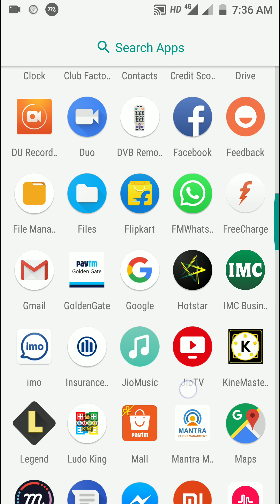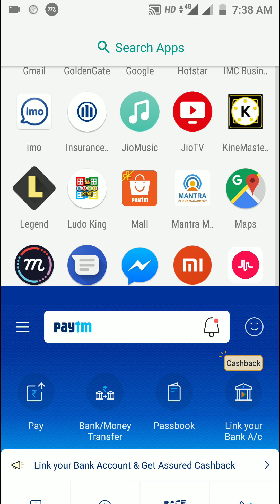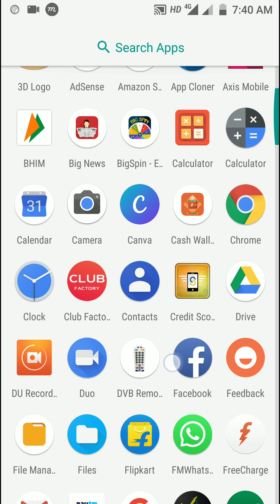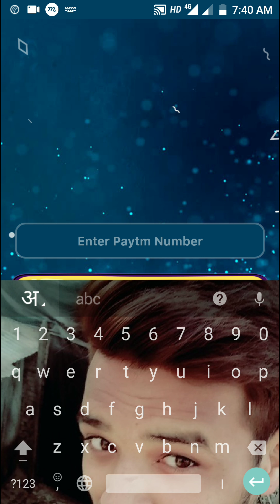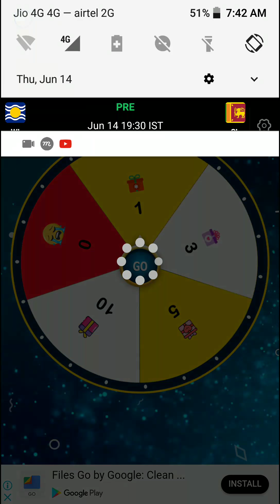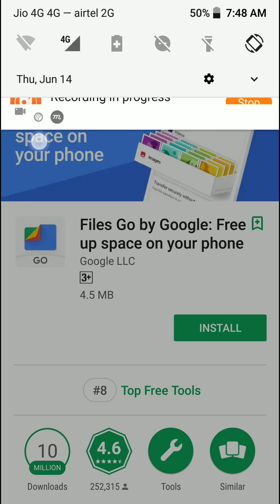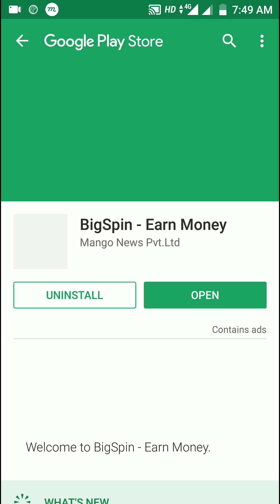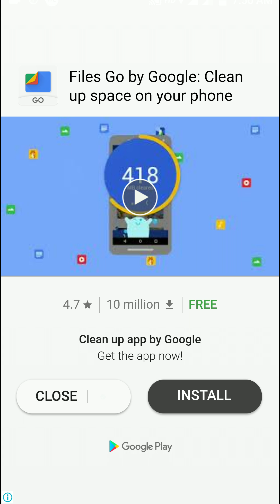2 New App Daily Self Earn ₹10+10+10 Paytm Cash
2 New App Daily Self Earn ₹10+10+10 Paytm Cash

 Big spin app link 👇👇👇

and earn more using big spin